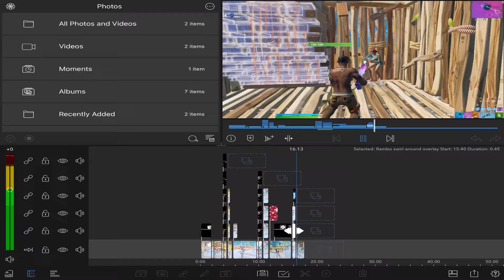Laggy ahh editing software